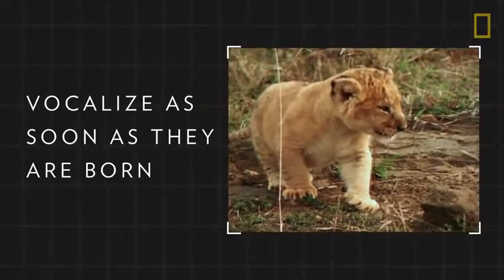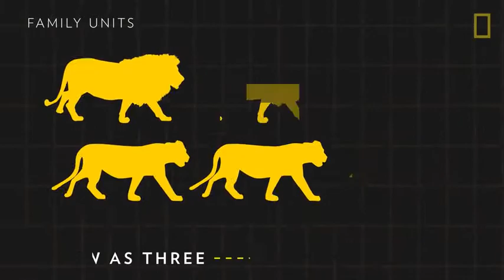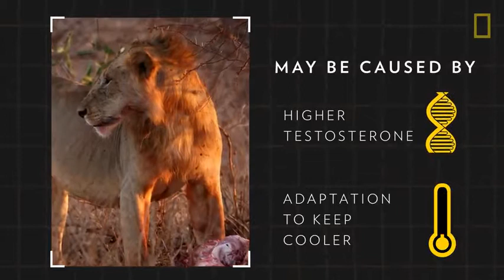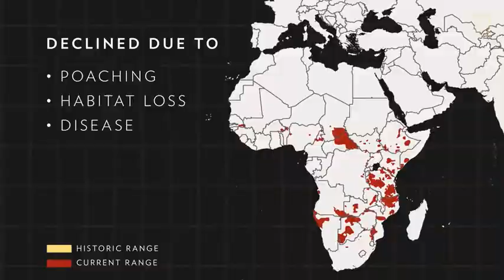The Wild Mara,,this is so incredible..Lion hunting Zebra